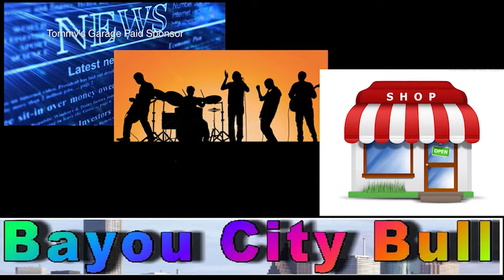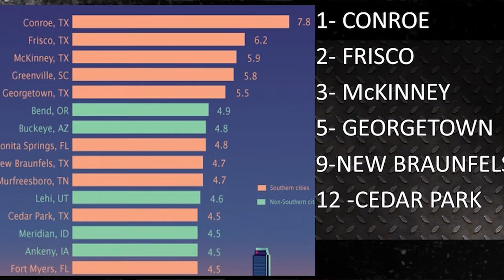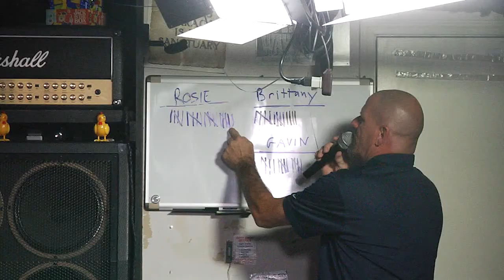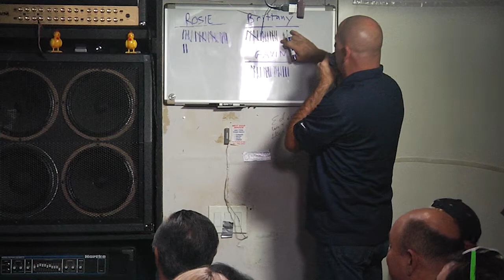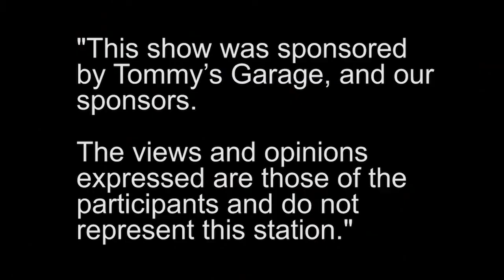TG 07202017 5830 v4 KRIV